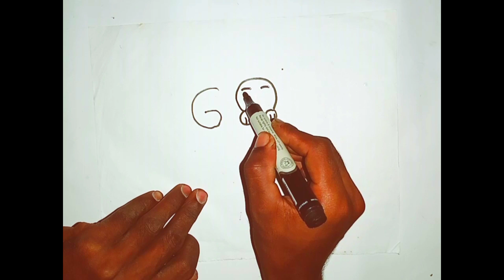Very easy cat drawing from 600 Number __ How to draw a cat step by step__ Cat Rangoli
How to draw a cat step by step__ Cat Rangoli

Cat drawing
Easy drawing